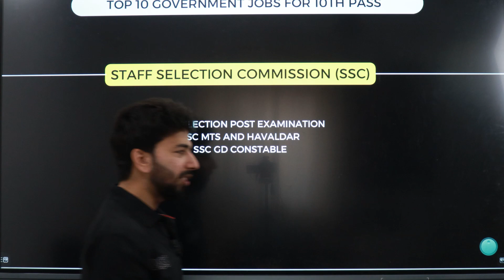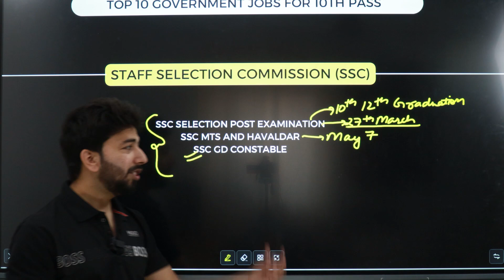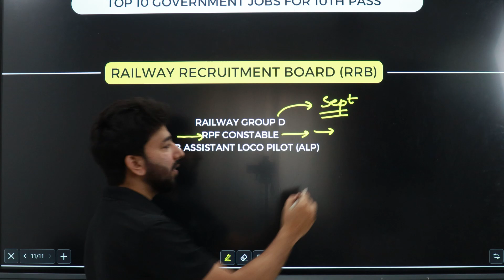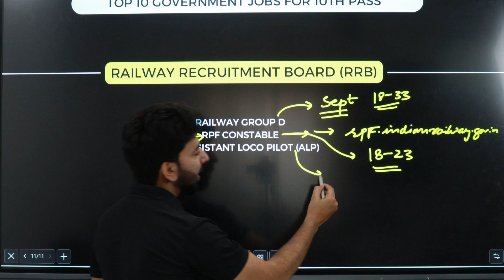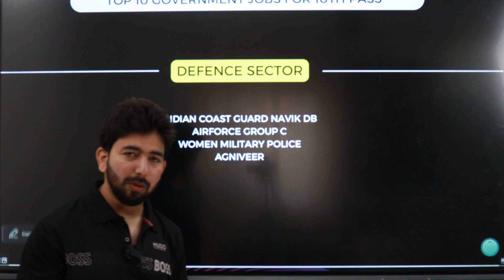TOP GOVERNMENT JOBS FOR 10TH PASS || 10TH PASS JOBS 2024 || TOP GOVT JOBS FOR SCIENCE COMMERCE ARTS.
In this video we have discussed top 10 jobs which need qualification just 10th pass.
Please Watch and Share with all.